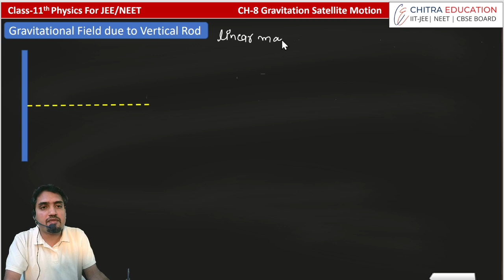Gravitation-70 Gravitational Field Intensity Due to Vertical Rod | Class-11 Physics | Ch-8